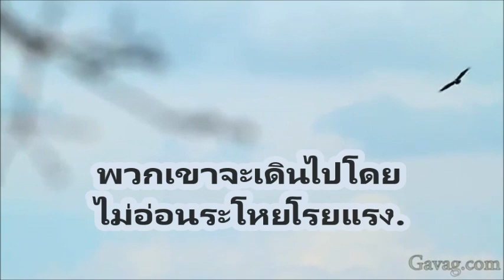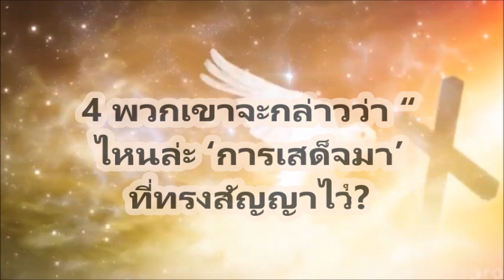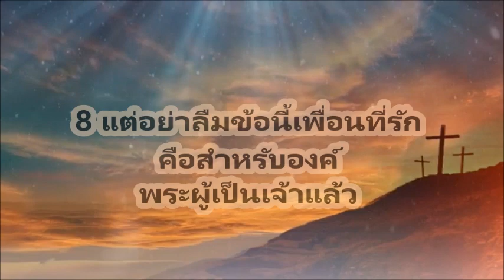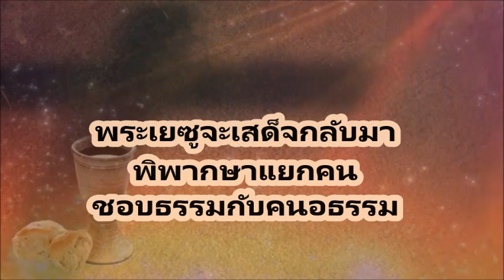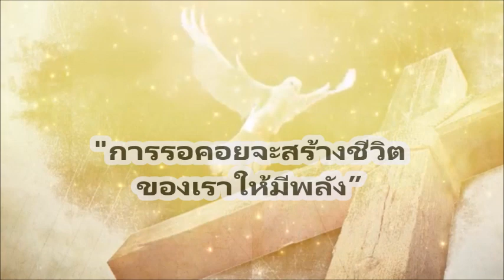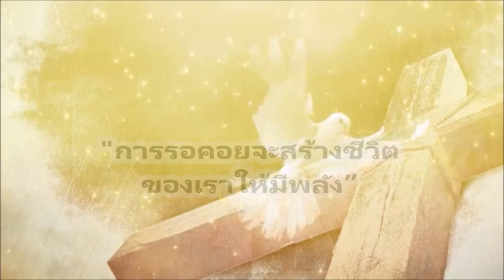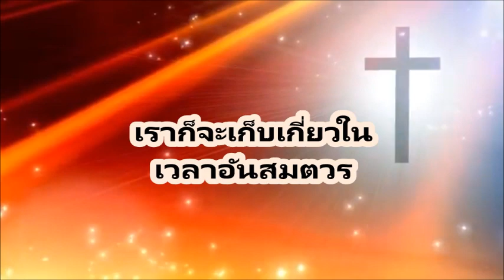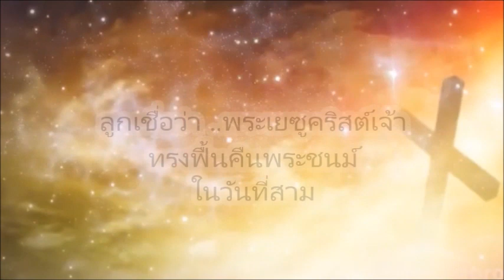พระสุรเสียง “การรอคอยเป็นพลังชีวิต” โดย อจ.นวลวรรณ 5-16-20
พระสุรเสียง “การรอคอยเป็นพลังชีวิต”By Salt of the World   5-16-20

U-tube  Salt Matt 5:13
Facebook    Salt Matt 5:13
Salt Matt 5:13 (Forward Hope)(ส่งต่อความหวัง)
Salt of the World (Matt 5:13)
ขอบพระคุณพระเจ้าและขอพระเจ้าอวยพระพรลาวไอทีวี